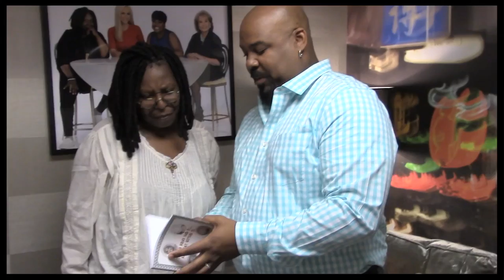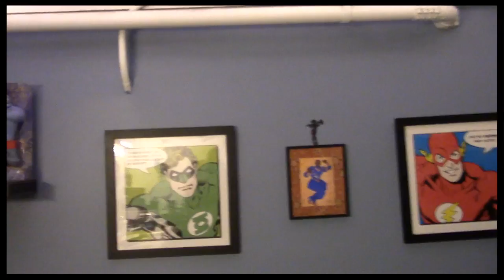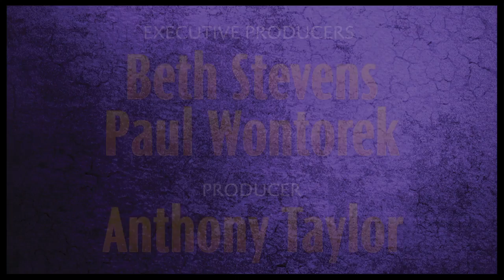I Dream of Genie: Backstage at "Aladdin" with James Monroe Iglehart, Episode 1: Welcome!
It's the first episode of James Monroe Iglehart's vlog, and he pulls out all the stops! Check out the backstage antics at The View, his Freestyle Love Supreme gig AND "Aladdin,"  of course. That's a lot of backstage shenanigans!